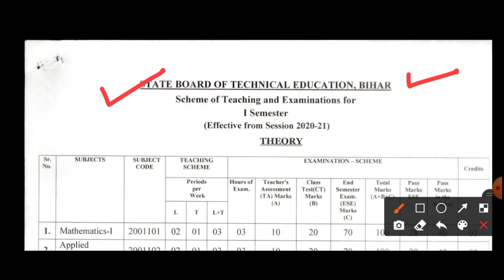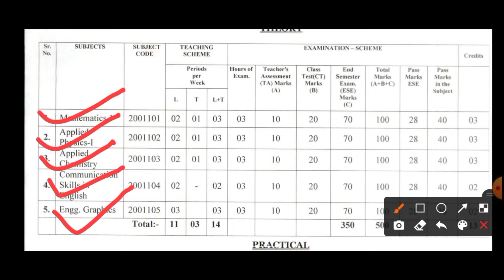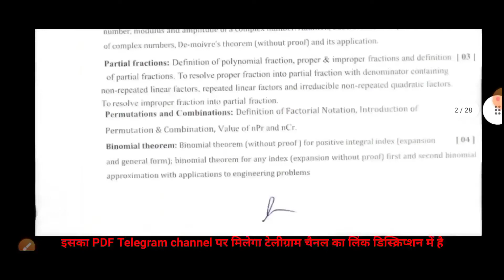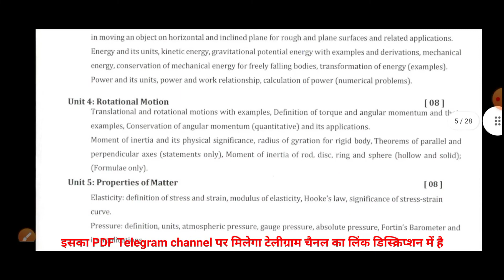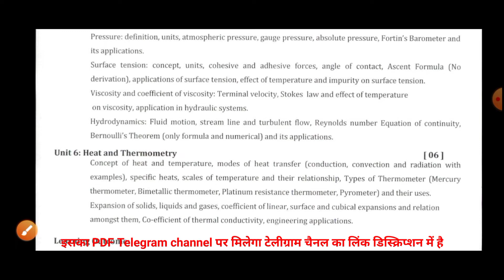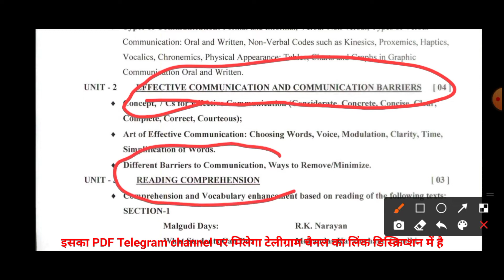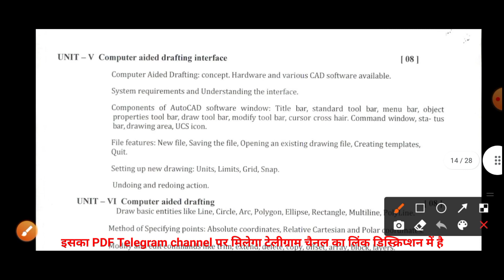Bihar Sbte 1st Semester Syllabus ||Group A 1st sem syllabus